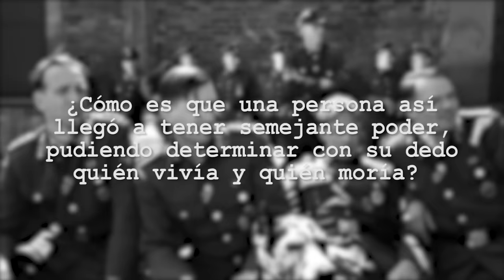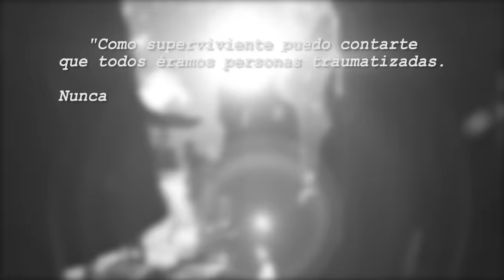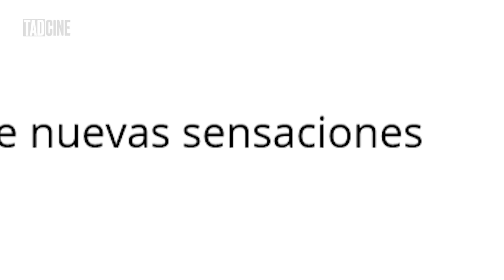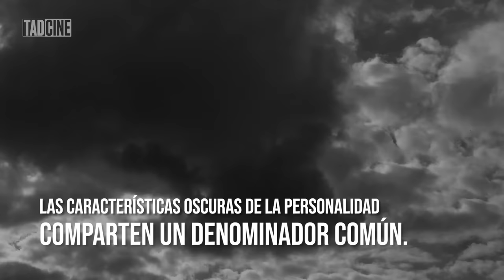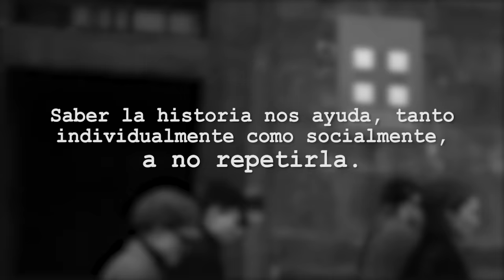😈 Amon Goth: EL MAL en forma de ser humano | Análisis psicológico [La Lista de Schindler]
👉 En este video analizaremos al antagonista de la película La Lista de Schindler: Amon Goth.

usa el código BOOM durante tu registro para ganar
- 200 Doblones
- 7 Días De Cuenta Premium
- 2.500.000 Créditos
- 20 Camuflaje

⏰ TIMESTAMPS
00:00 - Atroz Sujeto
01:51 - World of Warships
03:03 - Su Comienzo y Ascenso
05:58 - Megalómano
06:28 - Plaszow
07:12 - Las Atrocidades
08:38 - Helen
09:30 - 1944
10:19 - Posguerra
10:50 - Lo Juzgan y Ejecutan
11:35 - Reflexiones
12:21 - Sociópata y Sádico
13:52 - Factor D